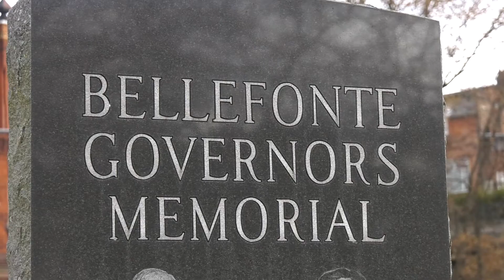State Sen. Jake Corman Launches Campaign for Governor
State Sen. Jake Corman, of Bellefonte, announced his campaign for governor this month. The Republican field has now reached double digits. Reporter Anjelica Singer has more.